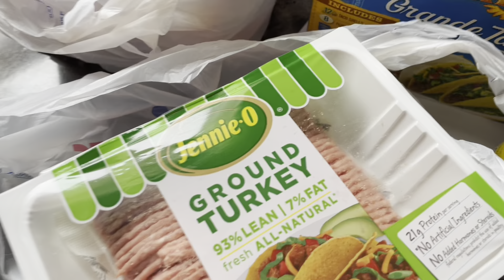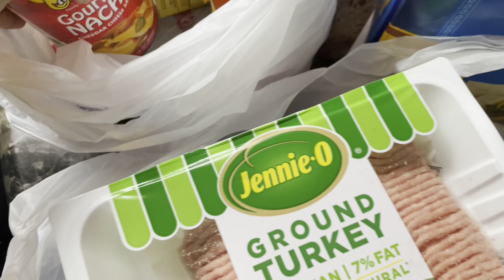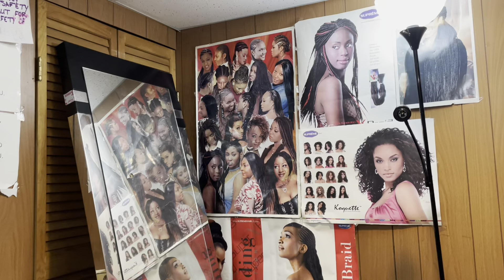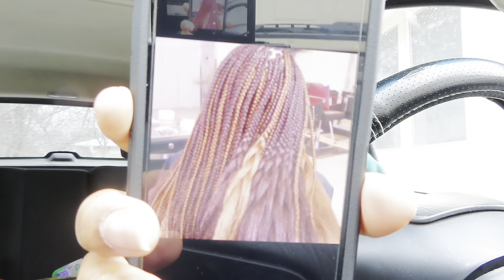TARGET NEWBORN BABY SHOP WITH ME 2022 l NEW BRAIDS + TURKEY TACOS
I’m this vlog I’ll be doing newborn baby shopping for clothes + more, cooking Turkey tacos & getting my hair braided again.

Camera: Canon PowerShot SX 740 HS

Editor: iMovie